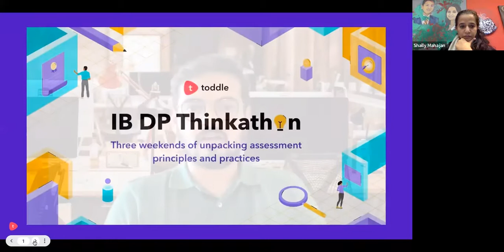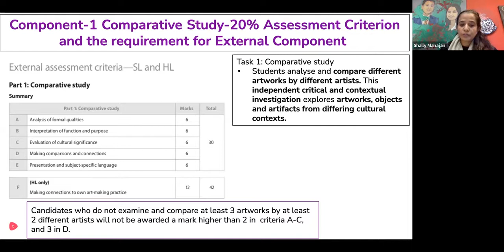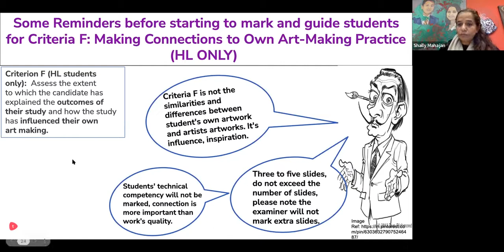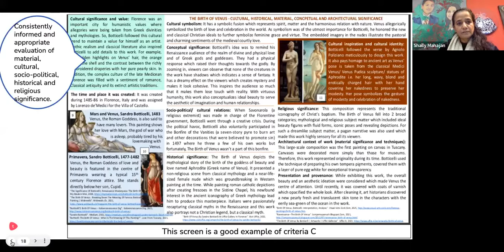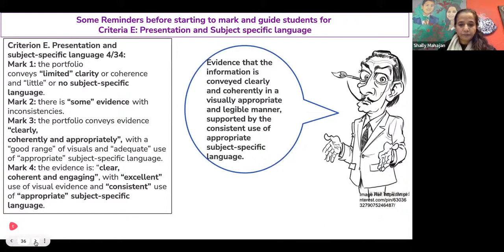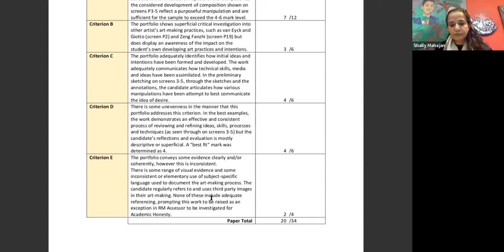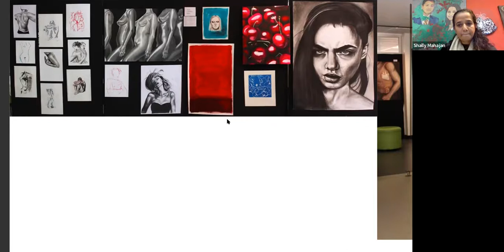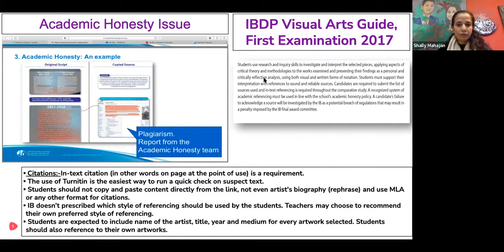Artistic assessments: Evaluating student work in the DP visual art course | Toddle Learn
The DP visual arts course encourages students to explore art in theory, practice, and in curation. Students explore and compare art forms across contexts and perspectives while building their own competencies as art-makers. How can we, as educators, evaluate these competencies objectively? Join this workshop by artist and educator, Shally Mahajan, as she calibrates our understanding of assessment within the visual arts course – its aims, objectives, and components. Gain insight into how objective criteria can be applied in a subjective context to help you determine the best fit for your students.

Toddle for DP
94% DP students say that Toddle is 10 times better than any other learning platform they have ever used. From DP core and internal assessments to portfolios and progress reports, streamline all this and more, in one beautiful interface.

About Toddle
Toddle is an all-in-one teaching-learning platform for schools following the IB or UbD® curriculum frameworks and is used by 30,000+ teachers around the world. Toddle empowers teachers to work together and better for curriculum planning, student portfolios, assessments, reports, and family communication - all from one intuitive interface!